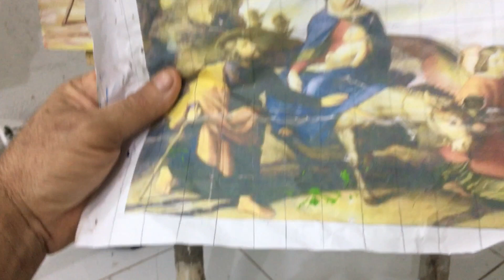Pintura Bíblica - Releitura.